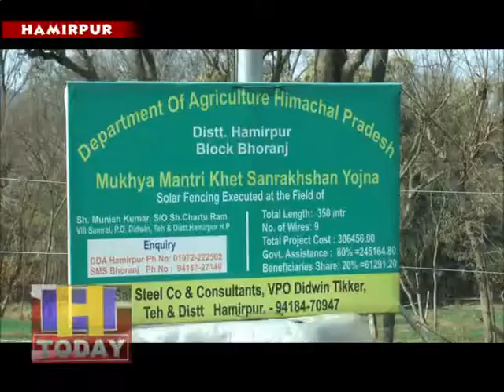State government's efforts to promote Zero budget farming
प्रदेश सरकार द्वारा जीरो बजट खेती को बढावा देने के लिए प्रयास रंग ला रहे है जिसके चलते ही हमीरपुर में जीरोबजट की खेती में दो किसान जुटे हुए है जिससे उनकी आर्थिर्की सुदृढ हुइ्र है। हमीरपुर के समराला और चैकी कनकरी में जीरो बजट की खेती मेंजुटे किसानों के अनुसार पहले जीरो बजट खेती को किसान कम पंसद कर रहे थे लेकिन धीरे धीरे किसान जीरो बजट कीखेती की ओर आकर्षित हुए है।